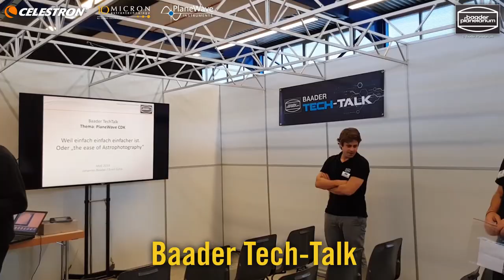Baader Planetarium at AME-Show 2018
All our presented Highlights can be found (German language only, please use Google Translate or a similar tool).